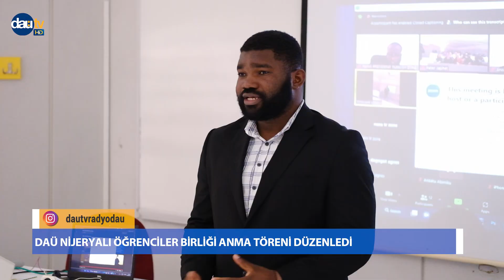DAÜ Nijeryalı Öğrenciler Anma Töreni Düzenledi